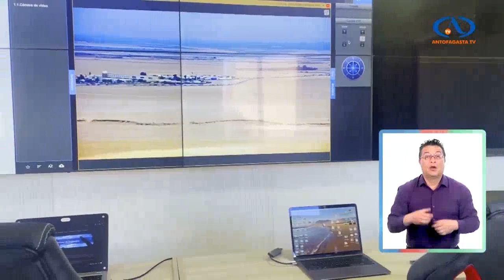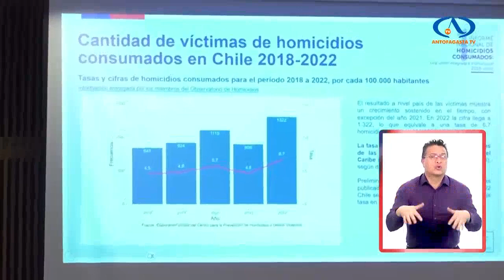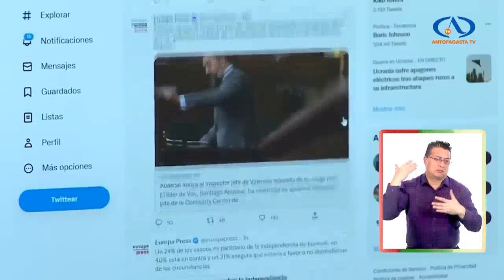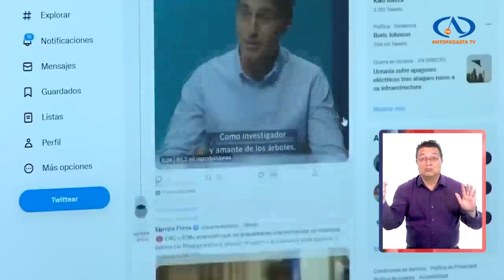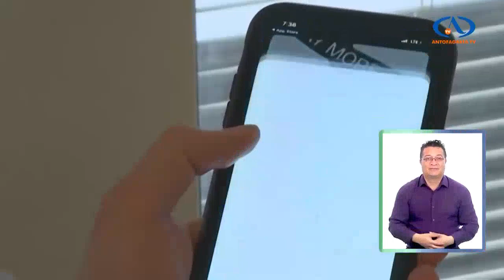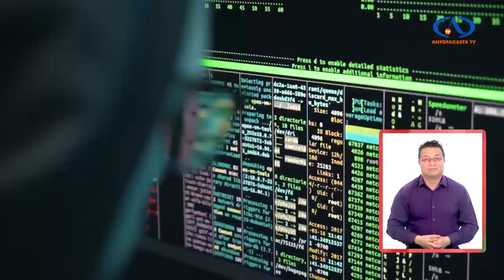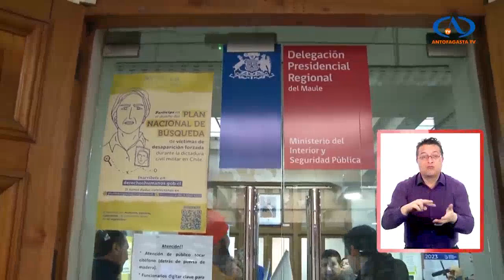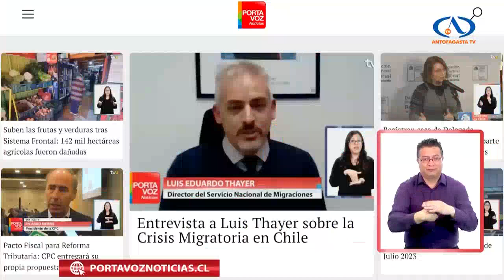Portavoz Noticias - Lunes 17 de Julio 2023